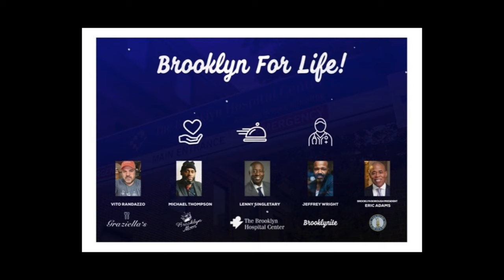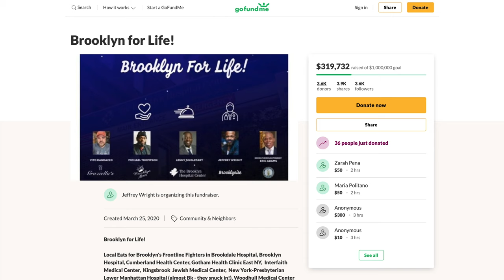The ShibShow | Ep. 4 - Jeffrey Wright, Brooklyn for Life!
On Episode 4 of The ShibShow, we talked to our friend, Jeffrey Wright! Jeffrey is an incredible award-winning actor who has launched a non-profit called “Brooklyn for Life!” to help fund restaurants feeding healthcare workers and first responders in his community, Brooklyn, NY.

We talked to Jeffrey about a lot of things!
Surfing (1:43)
How we met and became friends (2:17)
His fundraising efforts for Brooklyn BrooklynForLife (3:48)
How Daniel Craig gave him the idea to make a video for Brooklyn for Life! (10:18)
Guided meditations (12:28)
Movie recommendations (14:15)
No Time to Die (James Bond) (17:09)

It’s a really fun conversation with one of our favorite people. We hope you enjoy this episode of the ShibShow!

You can watch Jeffrey break down his most iconic roles in this GQ video: